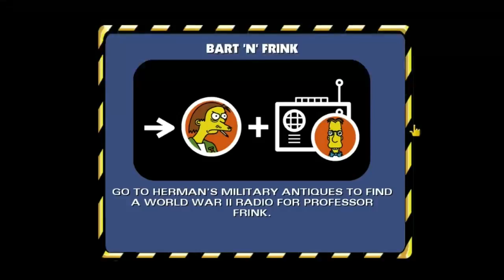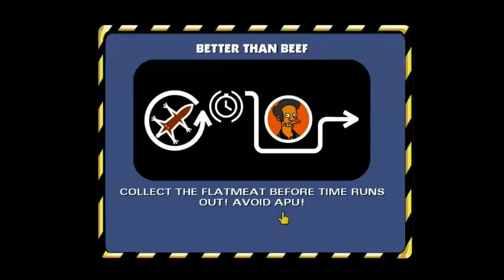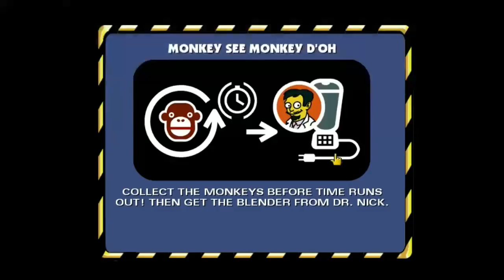TRUCKASAUROUS REX!!!|| The Simpsons Hit and Run (Part 4)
WE FINALLY SEE TRUCKASAUROUS REX! Didn't know he was made by Professor Frink?

Also: My social medias:

DeviantART: Blackcatshadow234
Wattpad: medically-sylvian